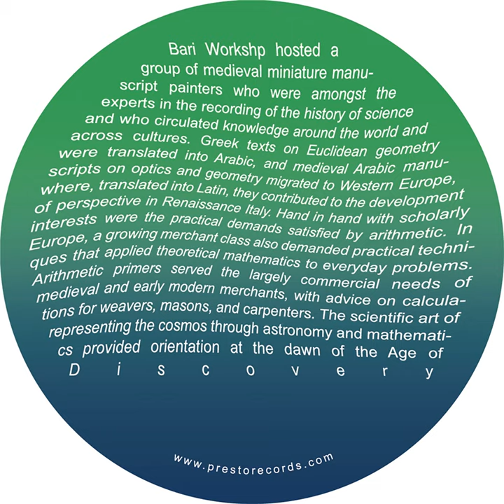A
A · Marcus Schmickler

Bari Workshop

Main  Artist: Marcus Schmickler
Music  Publisher: Copyright Control
Composer: Marcus Schmickler